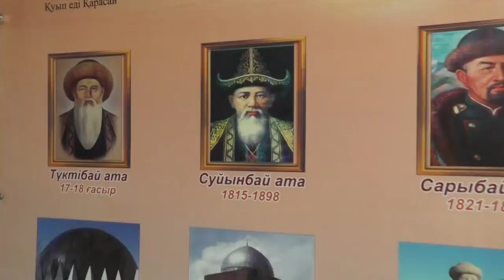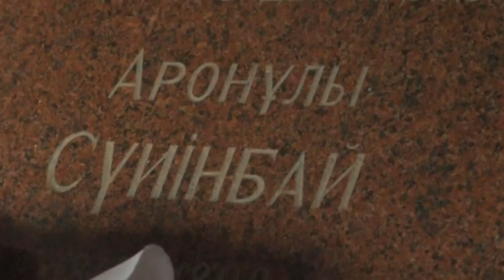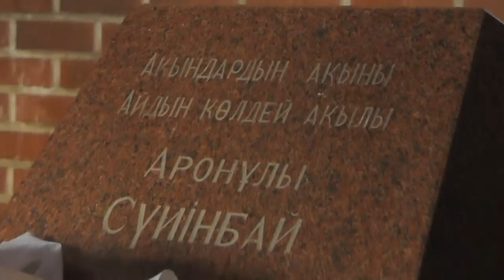Ата жолы. Бес ата және Ақ ұл рухын жаңғыртуға жорық. 2-бөлім.